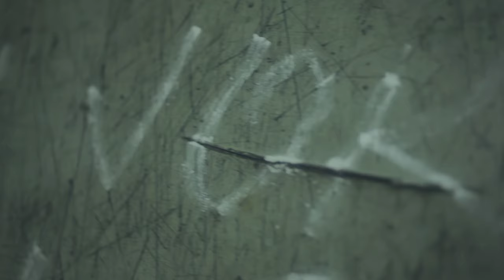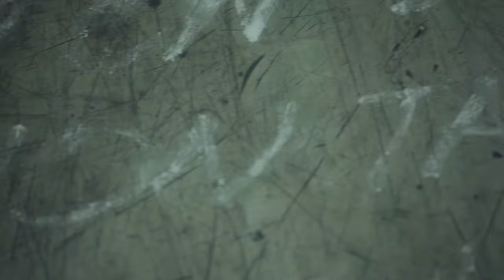Sunshine - The Night Is On Fire (Video)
Re ie: Jarek PlouharKamera: Michal Budinský Hrají: Barbora LazarczykováMake-up: Zuzana MachalováStrih: Jarek PlouharGrading: Jarek PlouharProdukce/Producent: Martina BínováSpeciální podekování:Tomá Tre tíkJohana tedráMeetFactory video by Sunshine performing The Night Is On Fire. (C) 2012 Soundmachine s.r.o., SME Czech Republic s.r.o.